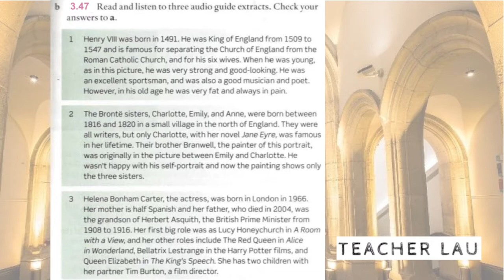7A 3.47 Reading: At the National Portrait Gallery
Audio from coursebook English File 3E, Elementary - 7A 3.47 Reading: At the National Portrait Gallery